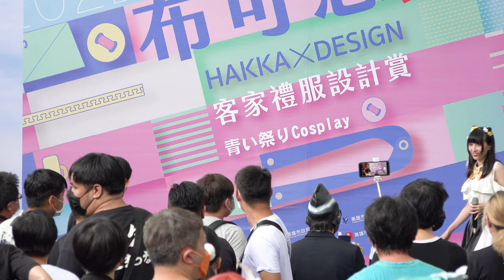Ruka Banana_2022高雄新客家文化園區【青い祭り】